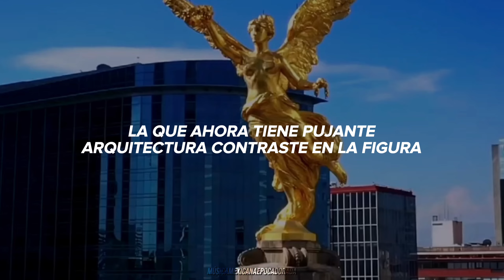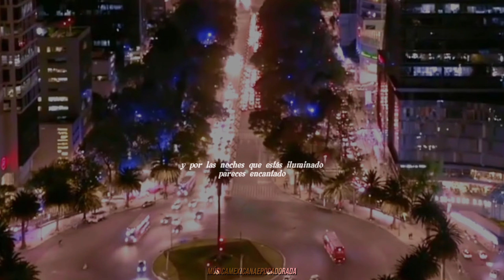Luis Aguilar Mexico, D.F Letra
video con el unico fin de entretener